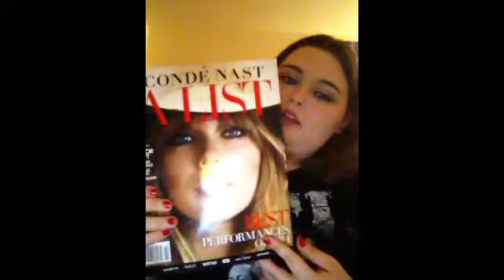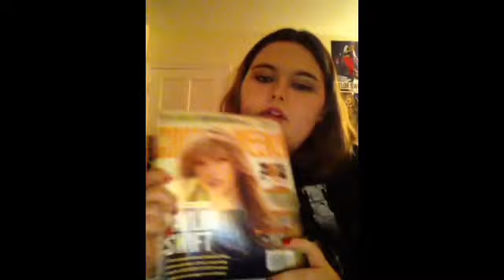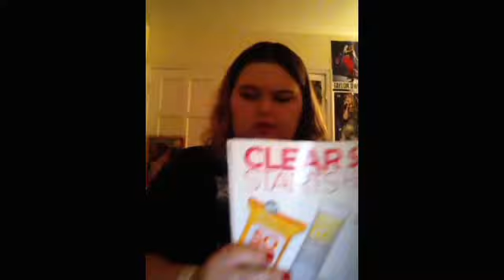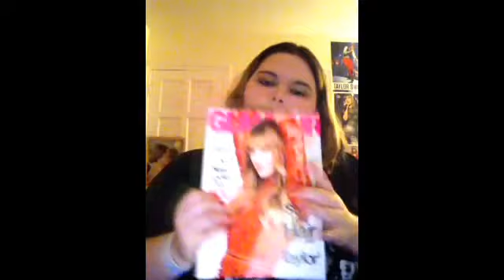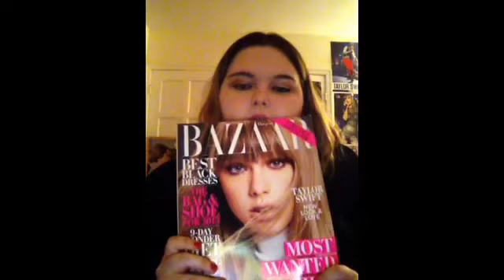Updated Magazine Collection!